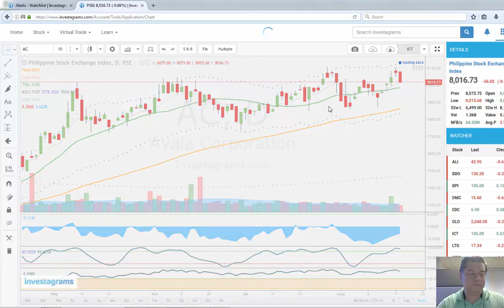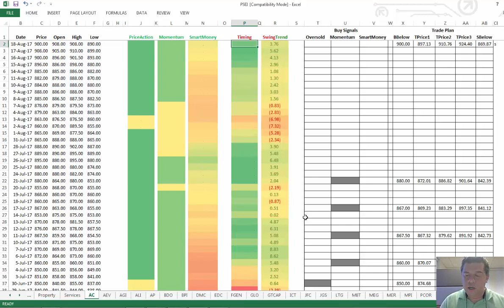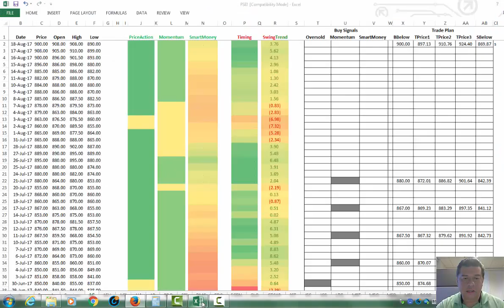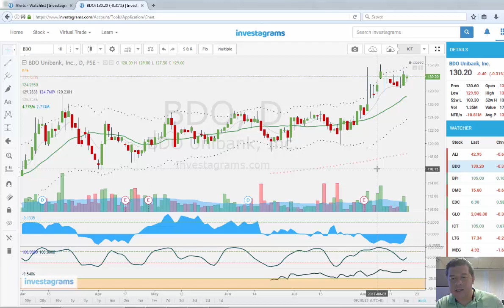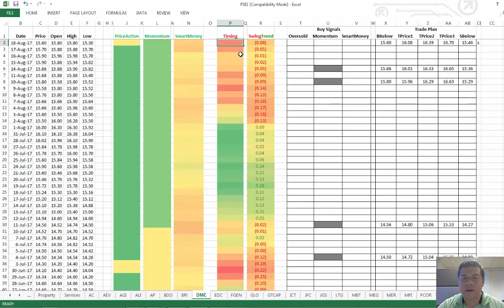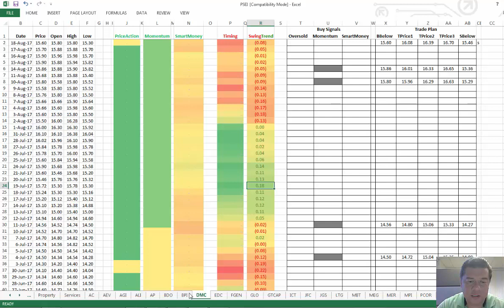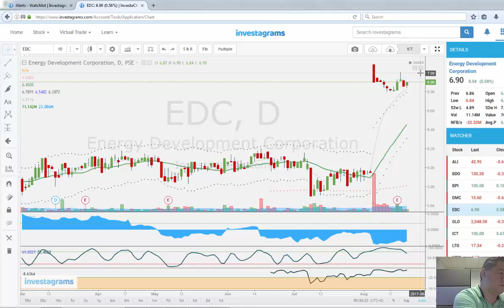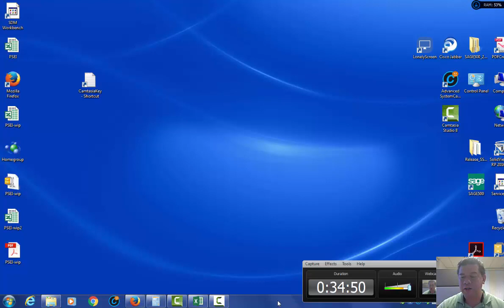PSEI Review and Stock Picks for Week 08-22-2017 Philippines Stock Market PSE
PSEI Review. These are the bullish stocks for Week 08/22/2017. Philippines Stock Market PSE.

Please do your due diligence before investing in any stocks mentioned in the video.